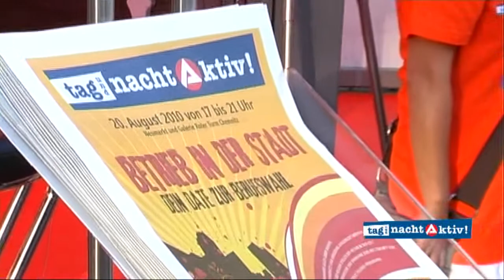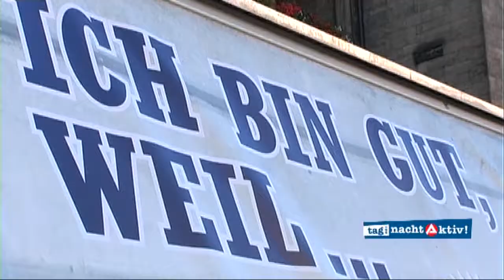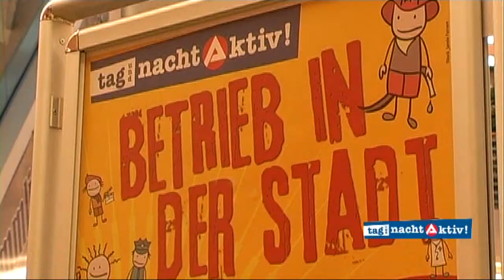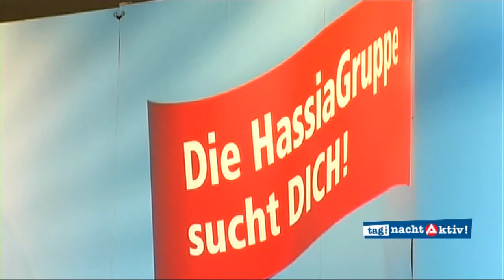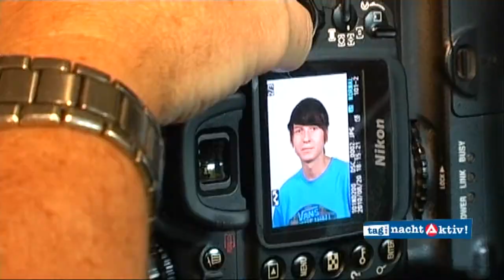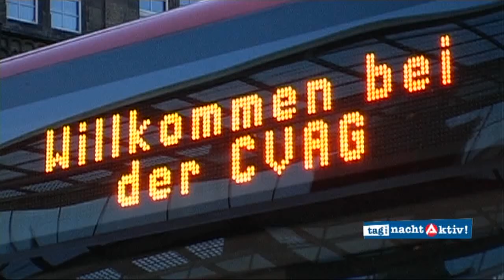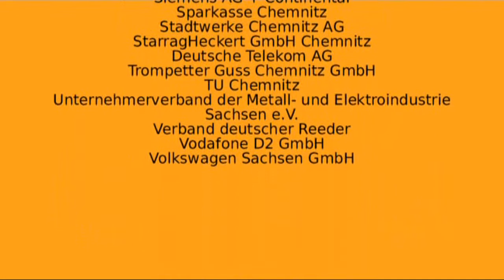TAG- UND NACHTAKTIV in Chemnitz 2010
Eine Veranstaltung der Agentur für Arbeit Chemnitz am 20.August auf dem Neumarkt und in der Galerie Roter Turm in Chemnitz